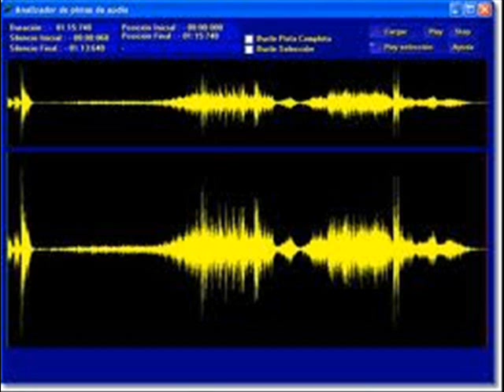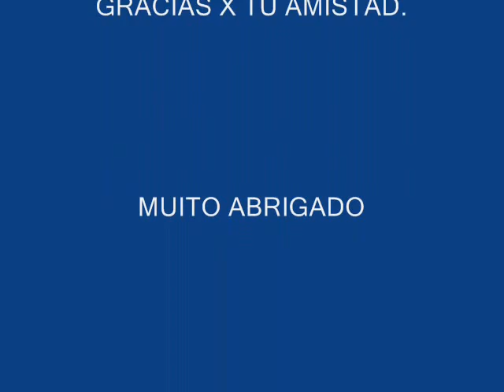Electronica DJSUPERMAN (MIX TURRUBIATES).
INTRO                                         DJ SUPERMAN
CHON                                         SAX EROTIC
IBIZA                                           DESAPAREZIDOS
BOMBASTOS                              DUDDI SAHRON
GOUT VA                                    DJ SERCHY
IN IM LOVE                                 OFFER NISSIM FT MAYA
MODEL( CLUB MIX).                    LUIS ALVARADO
ALEJANDRO( MIX).                      DJ SUPERMAN
BOOWKA                                   DJ JOE PARRA
ROLLING IN THE DEEP               SHARK DJ ( MIX DJ SUPERMAN).
SATIISFACCION                          BENNY BENASY
TOKIY DRIFT ( MIX ).                    DJ SUPERMAN
LOCA PEOPLE                            SAK NOEL
TACHAS Y PERICO                     CARLOS MIX FT MONIK LA
PINK PABTHER                           CHICO NASTY
DUDDI SHARON                          OFFER NISSIM
ACORDION DE LA VIDA              JUAN MAGAN
THE WORL IS MINE                    ANTONIE CLAMARAN
BE MY MEN                               OFFER NISSIM
N.A.S.A                                      ALEJANDRO BREANCH
INNA TORA                                 NICK CAROLINE
CIRCUIT                                      MANSON
PLAYEL A LIVE                          SAFRI DUO
DERB DERBUS                          DERBIX
STREAMING                               STEREO PALMA
DANCE WHIT TO THE DEVIL       666
REVOLUTION                             DJ SUPERMAN
THE TIME (MIX).                          DJ SUPERMAN